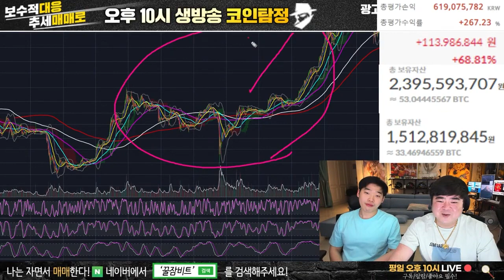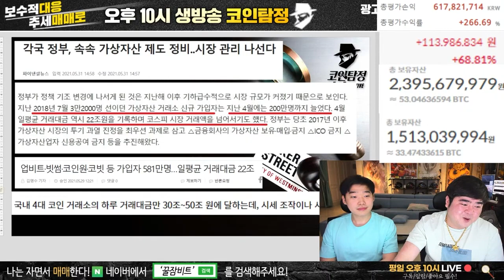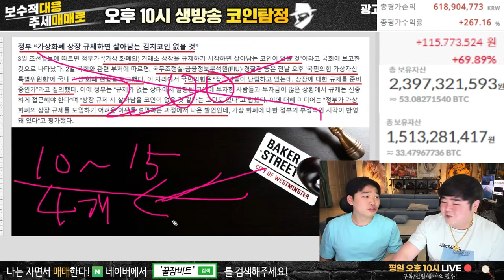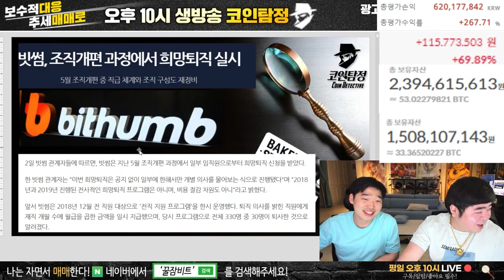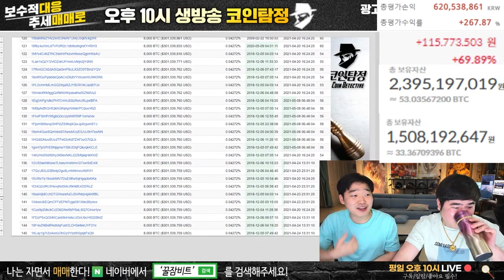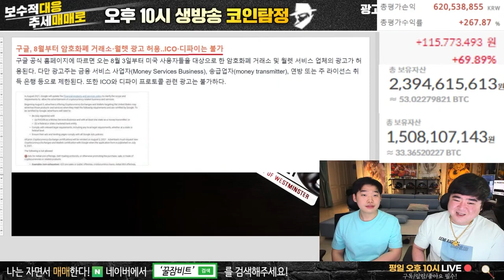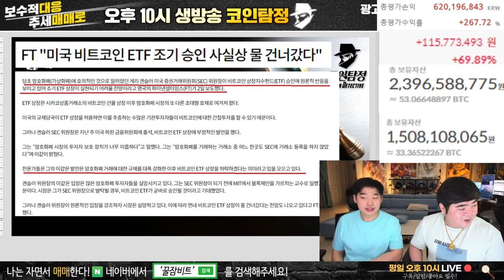가상화폐 상장 규제 뭐라고 말하고 있을까? (3)